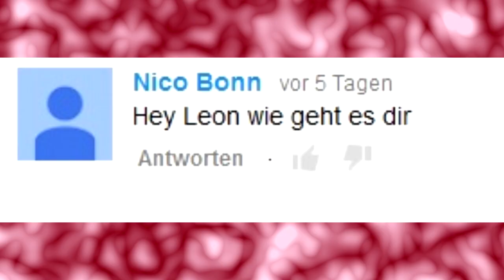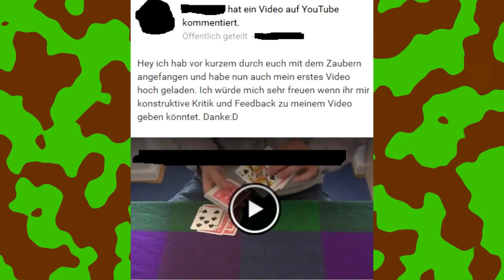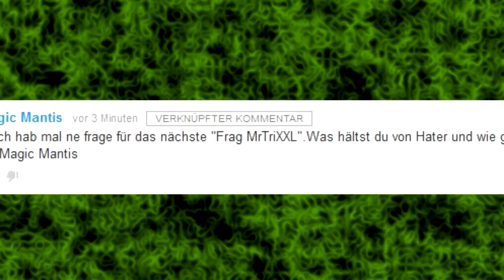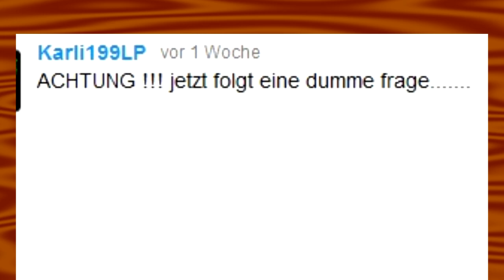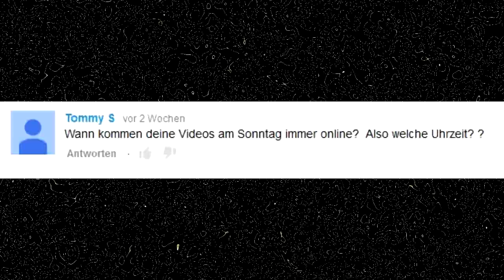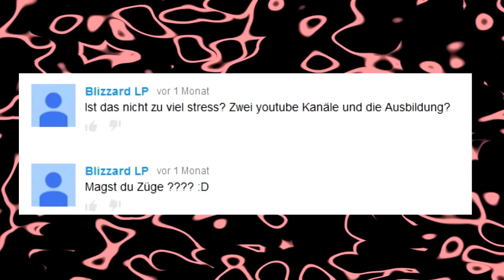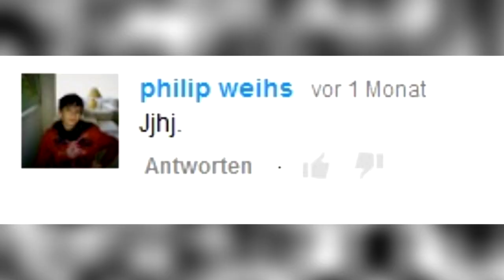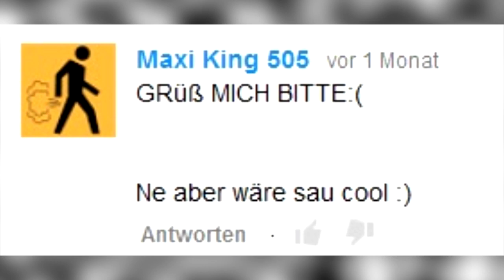Wie geht der KING mit HATERN um? - #3 Frag MrTriXXL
► Achtung! Hab ein neues Instagram-Profil FRAG MRTRIXXL - ALLE FOLGEN

SCHICK MIR DOCH NEN BRIEF:
Matthias Berger
Postfach 1223
49165 Hagen